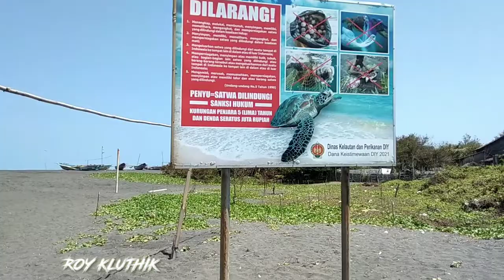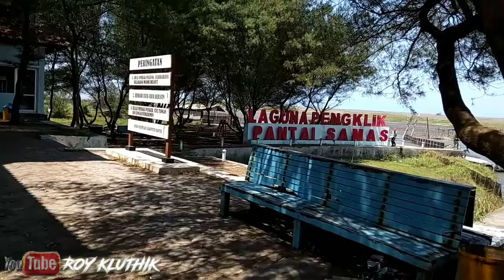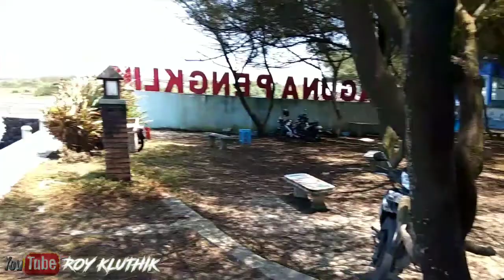Sepii!! Pantai Samas dan Laguna Pengklik Pantai Samas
Sepii!! Pantai Samas dan Laguna Pengklik Pantai Samas Bantul Yogyakarta tahun 2021